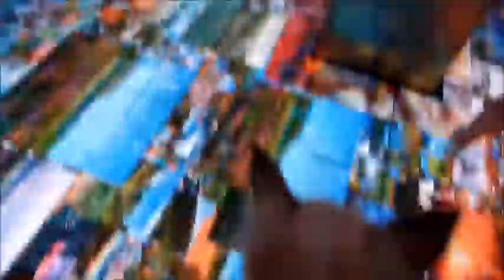Vlog #12 Espagne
Voici la dernière vidéo de nos vacances avec l'Espagne à travers un petit vlog.
Bon visionnage !